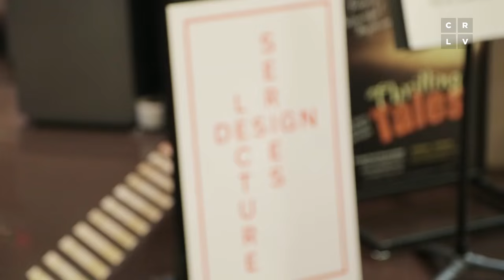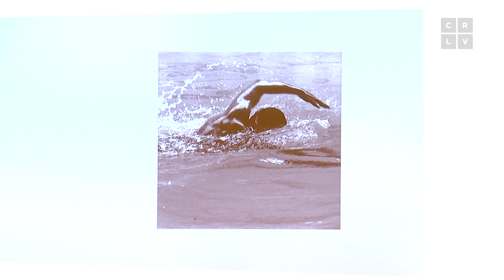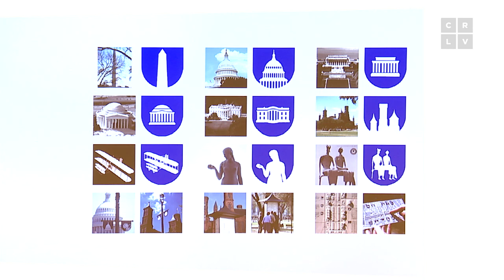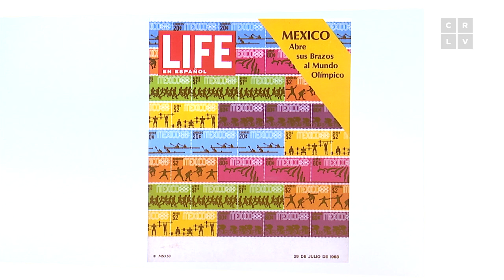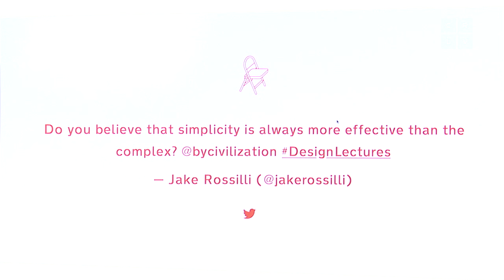CIVILIZATION Highlights: Lance Wyman